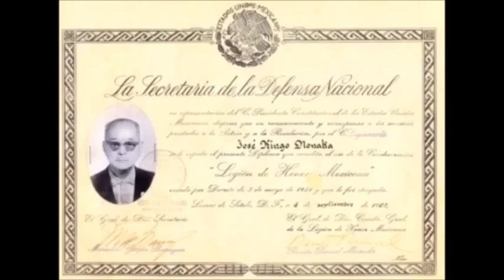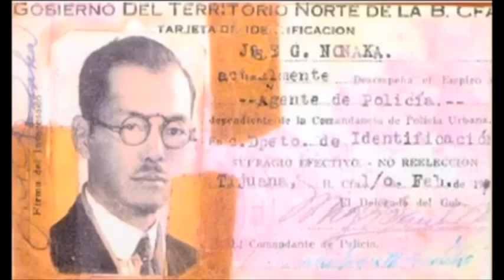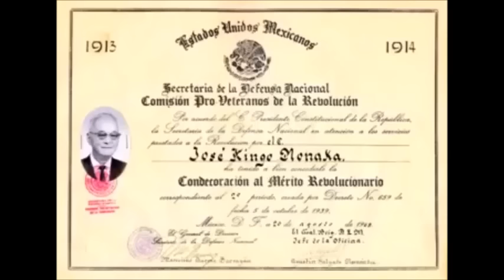Kingo Nonaka, "The Mexican Samurai": Mexico Unexplained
He rode with Pancho Villa and witnessed history, but few know the story of this Japanese immigrant and his role in the Mexican Revolution.